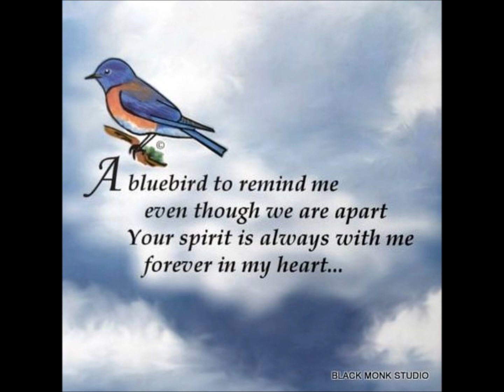Angelina Jordan ~ The Angel closer to the Moon ~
Here is an artistic video of Angelina and the Moon. Hopefully Angelina will see it and like it. Photo edits and animation I made myself at the BMS. It takes a lot of time to do one of these videos, from finding and picking backgrounds for these videos.

If you would like to support me just click the "Thanks" button below the video.
If you do, thank you so so much!
Montage, animation and artistic edits by Mike Richards at the Black Monk Studio.